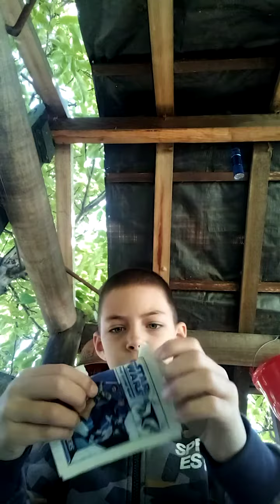stars wars matrica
iratkoz fel